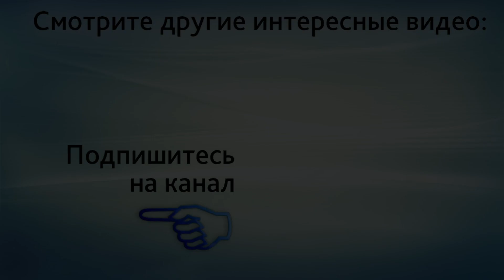Риск преэклампсии 1:44, как вести беременность и что делать после 30 недель? Гузов И.И.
​Риск преэклампсии 1:44, как вести беременность и что делать после 30 недель? Запишитесь на онлайн-консультацию в ЦИР, пройдя по ссылке

, отвечает на вопрос: "Нужны ли маркёры на преэклампсию при риске 1:44 при первом скрининге после 30 недель беременности?"

Хорошо, что Вы сдавали этот анализ. В этот анализ входили несколько показателей. Это ПАПП-А в 12 недель. Это, скорее всего, плацентарный фактор роста, PLGF, хорошо, что его сделали. Потому что раньше в Москве шире он назначался даже в государственной системе. Сейчас как-то стал, видимо, с перебоями поступает реактив в базовую лабораторию, либо его, вообще, перестал делать город. Мне не совсем это понятно. Плацентарный фактор роста там участвует. Дальше, ультразвуковой показатель, который касается маточного кровотока, то есть это пульсационный индекс маточных артерий и артериальное давление. Это базовые показатели, которые входят в расчёт риска преэклампсии в 12 недель беременности. 1:44 значит, что к Вас были отклонения по этим показателям. А это значит, что у Вас скрытые риски. Поэтому здесь важен контроль гемостаза во время еременности, регулярный. Контроль доплерометрии должен быть дополнительный. Мы её рекомендуем обычно после 16 недель, 20, 24, 29 недель. После 19 недель отслеживать SFLT1\PLGF, после 30 недель смотреть фактор фон Виллебранда. Потому что он имеет тенденцию повышения и резкое его повышение моет повысить риски. Обязательная регулярная КТГ, контроль общего анализа мочи. Ежедневное измерение АД.